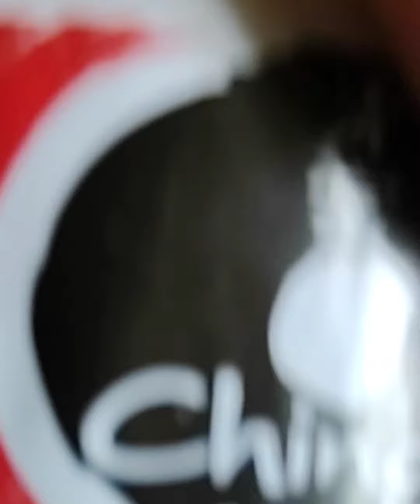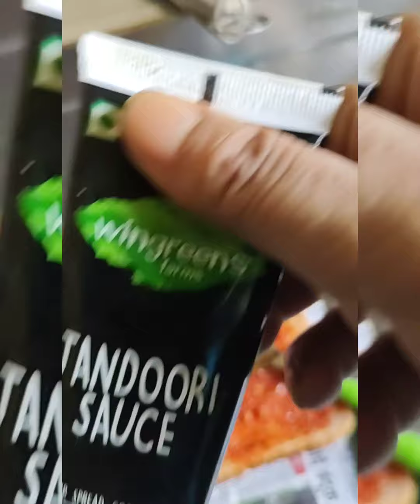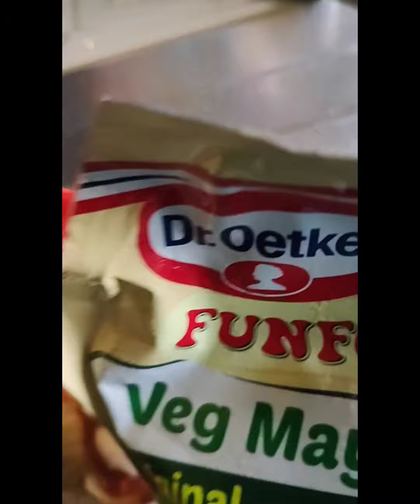healthy brown bread sandwich